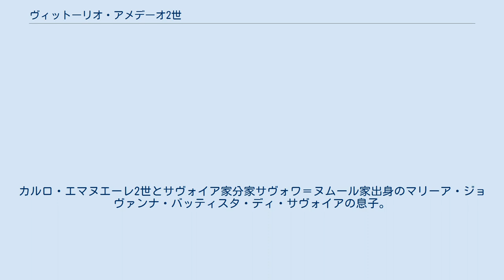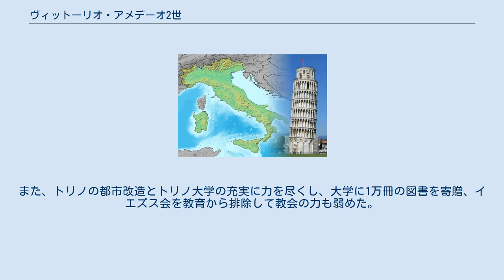ヴィットーリオ・アメデーオ2世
サルデーニャ＝ピエモンテ国王
ヴィットーリオ・アメデーオ2世（イタリア語: Vittorio Amedeo II、1666年5月14日 - 1732年10月30日）は、サヴォイア公（在位：1675年 - 1730年）、後にシチリア王（在位：1714年 - 1720年）、次いでサルデーニャ（ピエモンテ）王（在位：1720年 - 1730年）。
カルロ・エマヌエーレ2世とサヴォイア家分家サヴォワ＝ヌムール家出身のマリーア・ジョヴァンナ・バッティスタ・ディ・サヴォイアの息子。
 王子の頃は病弱であり、彼の健康を気遣って作られたパンがグリッシーニであった、という伝承がある。
 1675年に父の死により公位を継いだが、18歳で成人するまでは母マリーアが摂政を務めた。
マリーアはフランス寄りの政策を採り、1684年にヴィットーリオ・アメデーオ2世とフランス王ルイ14世の姪（オルレアン公フィリップ1世の娘）アンヌ・マリーと結婚させた。
同年に親政を宣言、プロテスタント弾圧政策を進めるルイ14世に同調し、1686年にフランス国境に潜むワルドー派をスイスへ退去させた。
しかし、1690年にワルドー派の帰国を認めた上、アウクスブルク同盟に加盟してルイ14世から離れていった。
 大同盟戦争では反フランス側に立ってハプスブルク家と組み、又従弟のプリンツ・オイゲンと共にイタリアでフランス軍と対峙したが、1690年のシュタファルダの戦いでフランスの将軍ニコラ・カティナに敗北、1693年のマルサリーアの戦いでも敗れるとフランスと秘密交渉に入り、1696年にトリノ条約でフランスと和睦、同盟から離脱した。
フランスから軍事基地となっていたピネローロ、カザーレ・モンフェッラートを返還させ、合わせて娘のマリーア・アデライデをルイ14世の孫のブルゴーニュ公ルイに嫁がせた。
もう1人の娘マリーア・ルイーザもブルゴーニュ公の弟で後のスペイン王フェリペ5世に嫁いでいる。
 スペイン継承戦争では初めフランス側だったが、1703年に密かに同盟に連絡を取っていたことがフランスに発覚すると同盟に復帰、1706年にオイゲンと共に包囲されたトリノを解放した（トリノの戦い）。
以後は終戦までオーストリアの将軍ヴィリッヒ・フォン・ダウンと共にサヴォイアのフランス軍と交戦、スペイン継承戦争終結後、ユトレヒト条約により1713年にシチリア王国を手に入れシチリア王となったが、1720年には四国同盟戦争の際に結ばれたハーグ条約により神聖ローマ帝国のカール6世にシチリア王国を割譲し、その代償として神聖ローマ帝国からサルデーニャ島を割譲された。
だが神聖ローマ帝国からサルデーニャ王の称号を認められ、サルデーニャ王国を成立させた。
 治世中はピエモンテを中心とする政治改革に邁進、貴族の領土を没収して中層階級に分け与え、中央から派遣する代官の権限を強化して絶対君主制を確立した。
また、トリノの都市改造とトリノ大学の充実に力を尽くし、大学に1万冊の図書を寄贈、イエズス会を教育から排除して教会の力も弱めた。
 1730年に退位して息子のカルロ・エマヌエーレ3世に譲り、2年後の1732年に死去した。